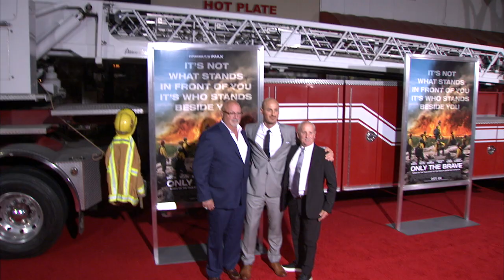Only the Brave World Wide Premiere B-ROLL || SocialNews.XYZ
Watch Only the Brave World Wide Premiere B-ROLL

It's not what stands in front of you... it's who stands beside you. Only the Brave, based on the true story of the Granite Mountain Hotshots,is the heroic story of one unit of local firefighters that through hope, determination, sacrifice, and the drive to protect families, communities, and our country become one of the most elite firefighting teams in the nation.  As most of us run from danger, they run toward it - they watch over our lives, our homes, everything we hold dear, as they forge a unique brotherhood that comes into focus with one fateful fire.

Directed  By:
Joseph Kosinski

Written by:
Ken Nolan and Eric Warren Singer

Based upon the GQ Article "No Exit" by:
Sean Flynn

Produced by:
Lorenzo di Bonaventura
Michael Menchel
Erik Howsam
Molly Smith
Thad Luckinbill
Trent Luckinbill
Dawn Ostroff
Jeremy Steckler

Executive Producer:
Ellen H. Schwartz

Cast:
Josh Brolin
Miles Teller
Jeff Bridges
James Badge Dale
with Taylor Kitsch
and Jennifer Connelly